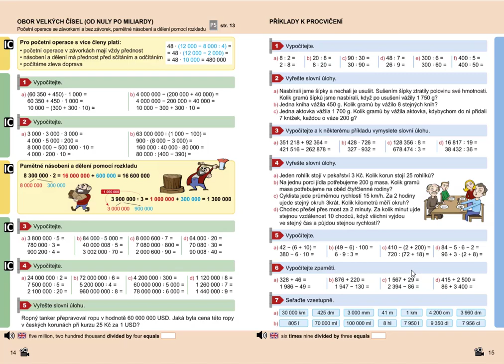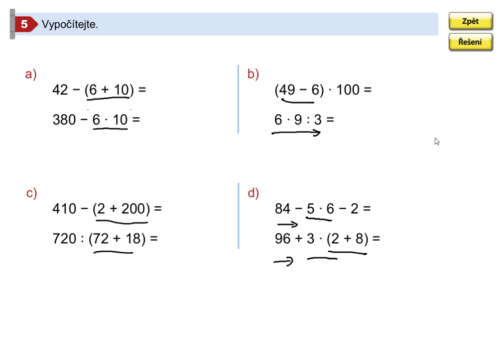Příklady k procvičení, Mat. mat. pro 5.roč., 2. díl, str. 15, cv. 5